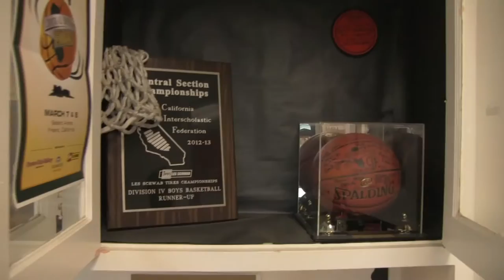Staff Story :60 Sec Spotlight - Mr. McFarlin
Get to know Coalinga High School teacher, coach, and athletic director, Mr. McFarlin.